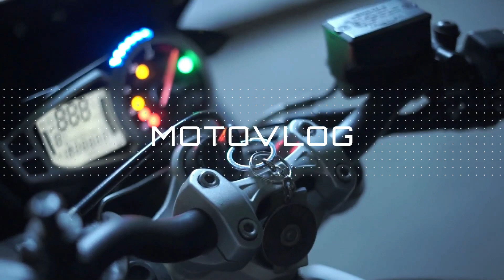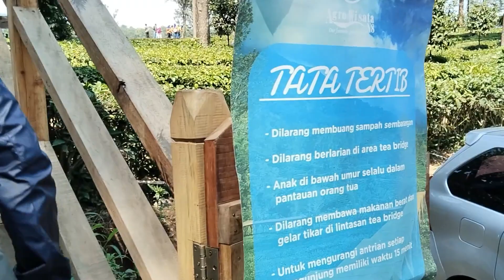Gunung Mas Puncak Terbaru 2023 - Masya Allah Suasana Alamnya tiada Duanya - Gunung Mas Wahana Baru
Welcome to Wawan Trip Channel

Destination : AGROWISATA GUNUNG MAS PUNCAK

Location: Puncak Rd No.KM. 87, South Tugu, Cisarua, Bogor Regency, West Java 16750

HTM :
Weekday Rp. 15.500 Per orang
Weekend Rp. 20.000 Per orang
Bus besar Rp. 30.000
Bus sedang/kecil Rp. 20.000

Fasilitas Umum :
- Area Parkir Luas
- Masjid
- Toilet
- Lapangan